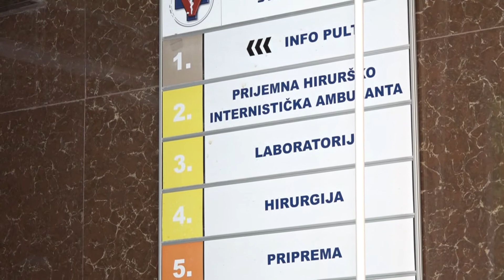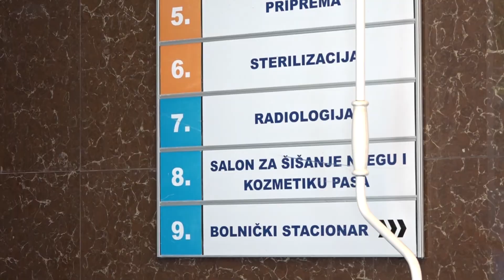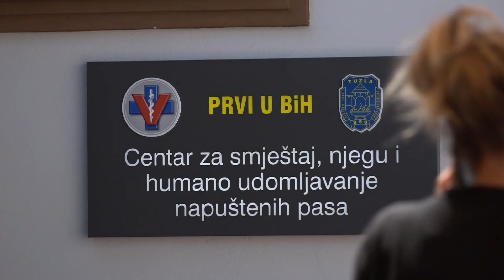Na margini: Prava i obaveze vlasnika kućnih ljubimaca EMISIJA 2.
Kada se spomenu kućni ljubimci, jedan od termina koji se uz njih neizostavno veže jeste i "odgovorno vlasništvo". Šta ono zapravo podrazumijeva? Za neke ljude, to može da bude nešto generalno, kao što je briga o ljubimcu. Za druge, to može da bude nešto specifično, kao što je dresura psa ili vođenje mačke kod veterinara na godišnji pregled.